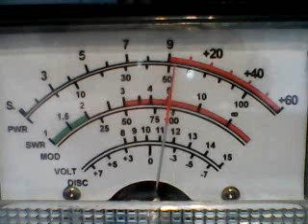DX ON THE SUPERBOWL - FOODSTAMP/GROCERYBOY,MOTORMOUTH'S MOBILE,DYNOMITE WHITE,OTHERS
DX ON CB CH 6 2/23/24